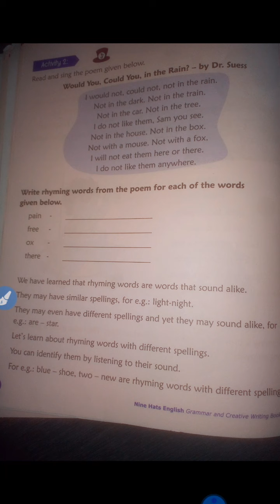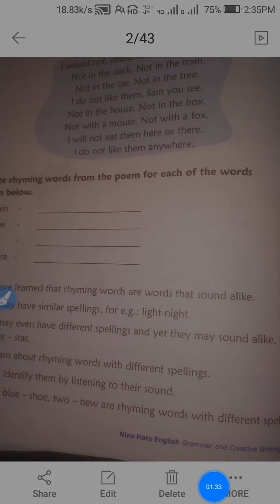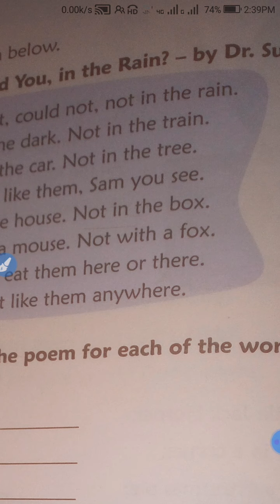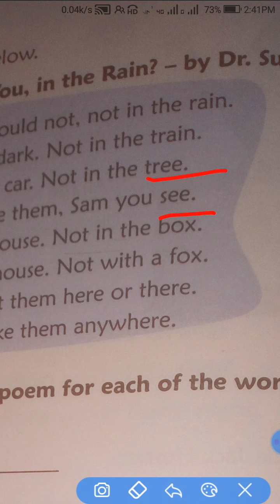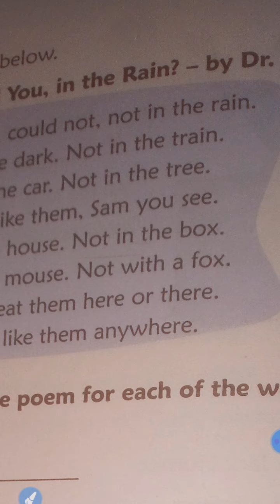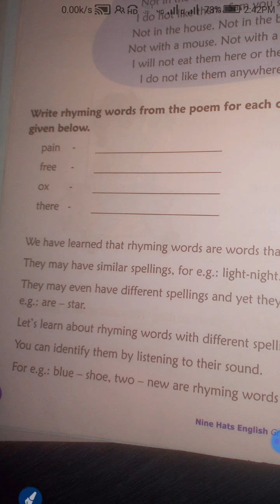CBSE_Class_1_English grammar_Rhyming words_Activity_2_Revision_Part_2